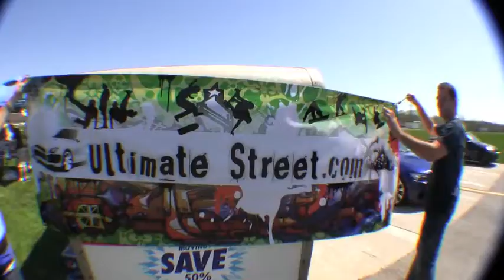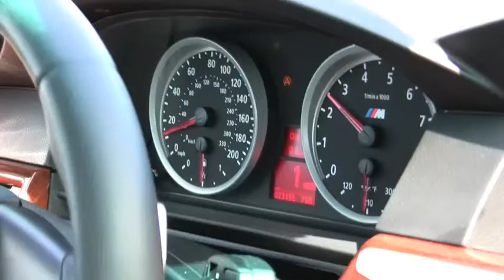Ultimate Street Events Backstage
This is a short video of some of the Ultimate Street Events backstage clips. Thanks for coming out everyone, had a great time...